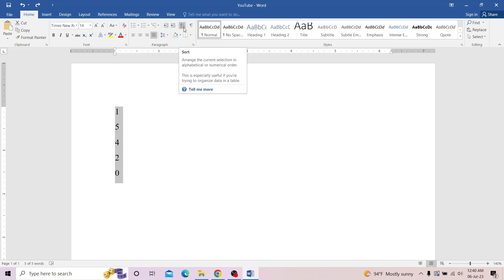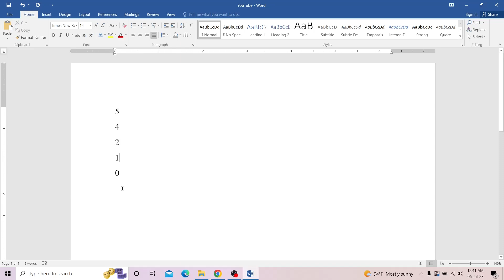How to Sort Data in Ascending and Descending Order in Microsoft Word | ছোট-বড় ও বড়-ছোট সাজানো